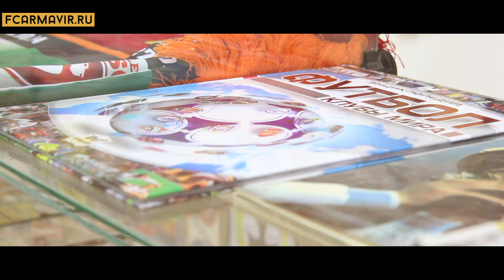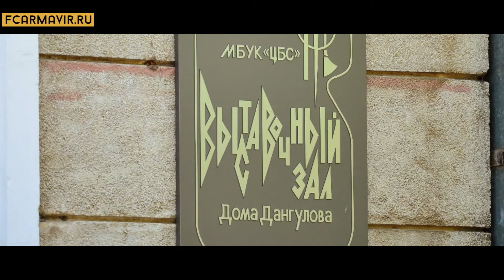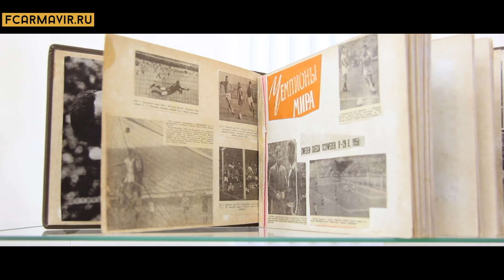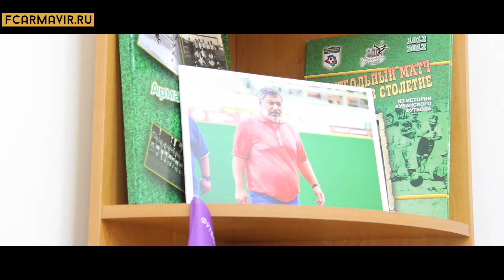Выставка к ЧМ 2018